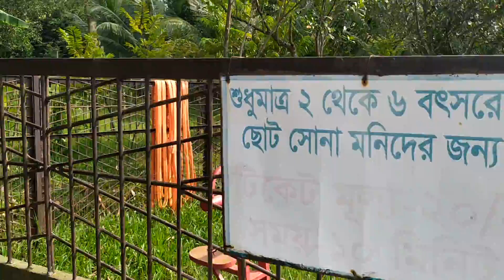বাঁশরি পার্ক গাজীপুর সদর গাজীপুর(পর্ব-০২) Basori Park(Part-02)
gazipur ar modda akti nam kora park,basori park,ai khan a sokol boyoshi manus ar mon o mogddo korar moto onak theso roiya ca.